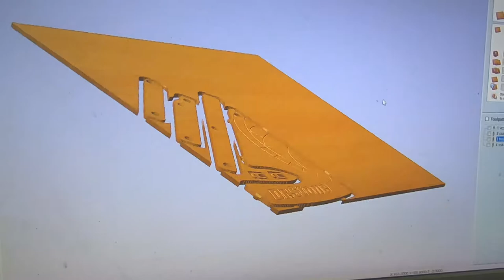Make a Sextant from Dr.Stone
Make a Sextant from Anime Dr.Stone
you can find it in EP3